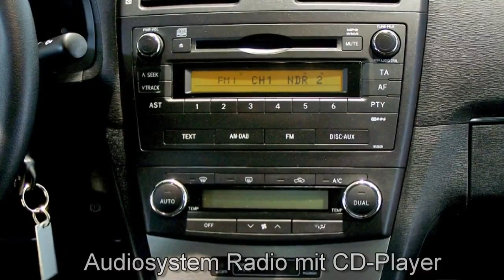Toyota Avensis Autohaus S+K